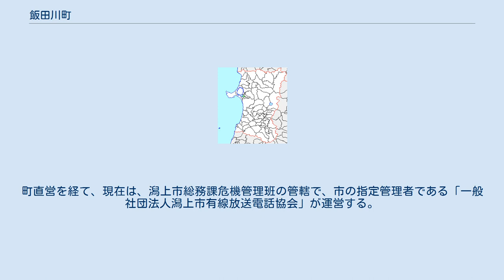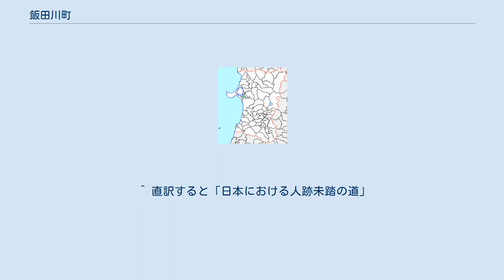飯田川町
飯田川町（いいたがわまち）は秋田県中央部に位置していた町。
秋田県で一番小さな町だった。
 2005年（平成17年）、平成の大合併により昭和町、天王町と合併し潟上市となる。
 縄文早期（1万2,000年〜1万5,000年前）八郎潟は形成されておらず、現在の湖東部一帯は、男鹿半島をはるかに望む出羽式海岸と呼ばれる海岸だった。
海岸線は出羽丘陵の山際までにおよび、現在の飯田川の平地の大部分は海であったとされている。
和田妹川の坂ノ下、井戸沢（役場前コンクリート壁部分）の崖に貝殻の層が発見されている。
陸地であった丘陵部の古開、鳥木沢（飯塚地区）、井戸沢、松葉沢（下虻川地区）、大宮沢、坂ノ下（和田妹川地区）からは、縄文土器片、石鏃などが出土している。
その後、雄物川の砂の堆積により、男鹿半島が陸地とつながり、八郎湖が形成されていった。
 878年（元慶2年）元慶の乱、大地震と冷害により庶民の生活は窮乏したが、秋田城司・良岑近の税の取立てが厳しく、南秋田郡一帯と米代川流域の土着民が反乱をおこした。
秋田城を焼き払い、雄物川以北の独立を要求したが、朝廷側は賊鎮圧に乗り出し、国・郡で管理する備蓄米を放出し、ようやく鎮静化した。
 平泉の藤原一族が滅ぼされた後、大半の在地領主が源頼朝に従ったが、湖東部を本拠としていた大河兼任だけは頼朝に降らず、1189年（文治5年）頼朝との戦いの準備を進めた。
翌1190年（文治6年）正月、本拠地とされる五城目町大川を出発。
八郎湖の氷の上を渡って進軍したが、氷が割れ、大半の兵士が溺死した。
その後も進軍するも、兼任は、樵（きこり）に殺され、蜂起は終焉する。
兼任の大軍が八郎湖で遭難した場所は、昭和町の馬踏川河口付近と推測されているが、それらしい遺物は何1つ発見されていない。
 1500年ころ、安藤友季が土崎湊城主となり、家来の三浦盛永が湖東部に赴任。
しかし、1589年（天正17年）桧山城主安藤実季と湊城主安藤友季の同族間の争い（湊合戦）がはじまる。
主戦場となった湖東部には、城や館が密集し、飯田川にも5か所（飯塚・和田妹川地区の丘陵部）に館がつくられた。
湊城主安藤友季は敗れ、三浦盛永とともに浦城にて最後を遂げる。
その際、安藤友季の息子・千代若は、家来の三浦左エ門尉にあずけられ、後に元服して和田五郎盛季と名乗り、飯田川町和田妹川地区に居を構える。
和田妹川地区に点在する三浦姓は、この時の三浦氏の流れを汲むものとされている。
 初代秋田藩主・佐竹義宣が、飯田川町下虻川地区に鷹狩りのお休所を構え、本陣としても活用したことから、屋敷割りした町づくりが行われる。
また、羽州街道の宿場町としても栄える。
虻川市が開かれ、海・潟の魚、野菜が商われ、全国的に有名な馬市も開かれ、秋田藩のみならず、諸国大名、幕府からも売買に来てにぎわった。
 1879年（明治12年）小玉久米之助が飯田川町飯塚地区で醤油・味噌の醸造を手がけ、現在の小玉醸造株式会社の前進となる会社を創業。
2代目を受け継いだ小玉友吉は、1908年（明治41年）に秋田市内に支店を設立、酒造りも始め事業を拡大、飯塚地区の区長に選ばれてからは、区内の開田・耕地整理に尽力。
県会議員に選出後は、国・県に働きかけて、羽後飯塚駅開業、銀行誘致、電話線の開設、開得寺の建立、神明社の建直しに尽力した。
1882年（明治15年）から、豊川村にある豊川油田で石油開発の探査が進められ、1904年（明治37年）永井金太郎が天然アスファルトの精製・販売を行う永井商会を飯田川町下虻川地区で創業、また、諸橋竹次がアスファルト製造・石油精製を行う諸橋製油所を同じく下虻川地区で創業した。
 昭和40年代、国家プロジェクトである八郎潟干拓事業がはじまり、干拓事業による建設特需がおこる。
 2005年3月22日に昭和町、天王町と合併して潟上市となる。
 重要文化財（国指定） 町指定文化財 電話からラジオのように町の情報が聞けて、町内限定だが加入者同士の通話は無料というもの。
 飯田川町の有線放送電話は1969年、全世帯の約6割に当たる744世帯が加入しスタート。
町内の電電公社（現NTT東日本）の電話加入者数の4倍以上だった。
公社の電話が普及した70年代以降も、便利さから高い加入率を維持。
町直営を経て、現在は、潟上市総務課危機管理班の管轄で、市の指定管理者である「一般社団法人潟上市有線放送電話協会」が運営する。
 放送局は、飯...